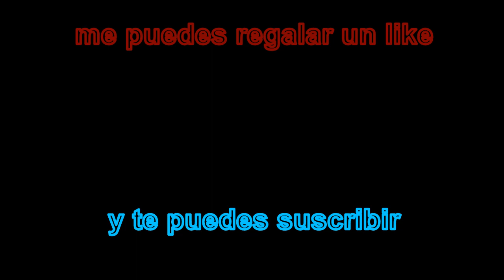Hi Hi Puffy AmiYumi: El Oso + Kick the Buddy Effects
Nataly está leyendo un periodico y de repente, Xeina muy asustada pide ayuda a ella para no ser devorada por el oso

Personajes:
Nataly Nagasako
Xeina Xizang

Voces utilizadas:
Carmen (Loquendo)
Soledad (Loquendo)